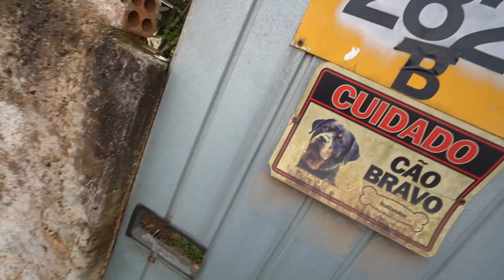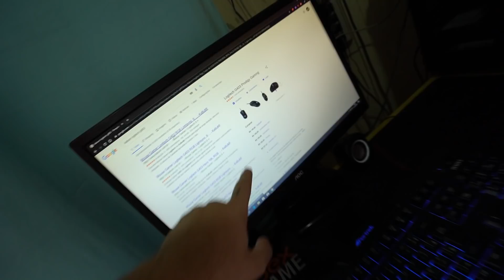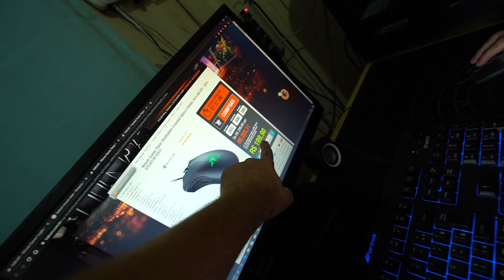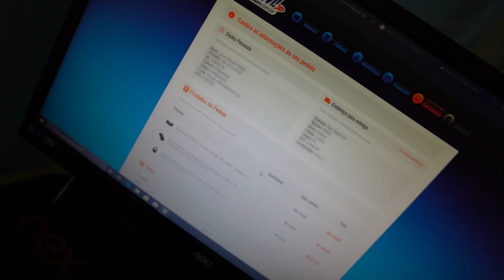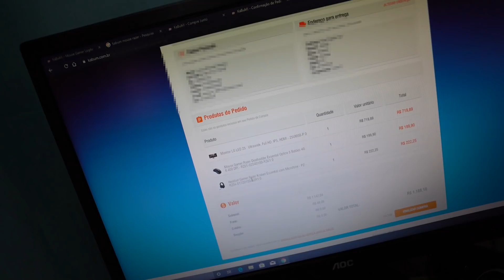REENCONTREI MINHA FAMÍLIA E FOI EMOCIONANTE